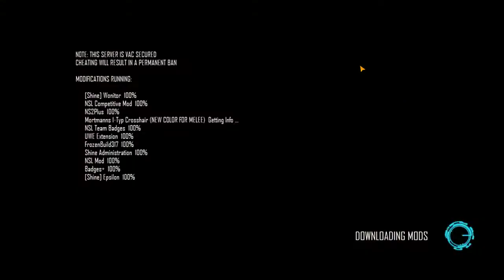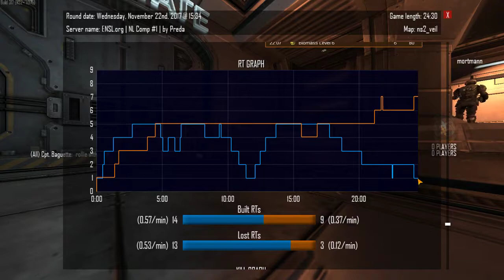ELOgain vs Pell-Mell (PCW)